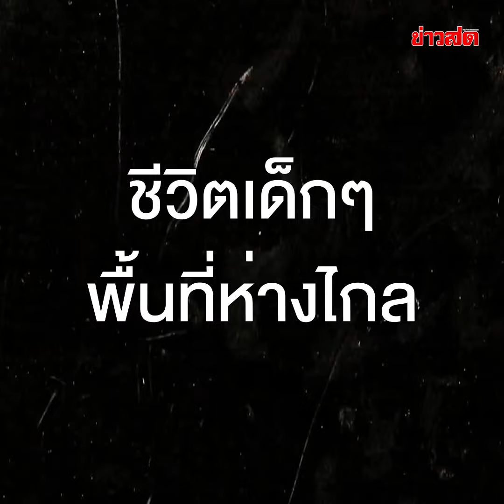คุณภาพชีวิตเด็กไทย แค่จะไปโรงเรียนตอนเช้ายังลำบากขนาดนี้.. : Khaosod - ข่าวสด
สภาพถนนในหมู่บ้านน้ำเพาะ หมู่ที่ 10 ตำบลและ อำเภอทุ่งช้าง จังหวัดน่าน ในฤดูฝน ที่เป็นดินโคลน ทำให้รถทุกชนิดสัญจรผ่านอย่างยากลำบาก โดยเฉพาะรถรับส่งนักเรียน ที่ต้องขับรถออกมาส่งเด็กนักเรียน จากในหมู่บ้าน ระยะทาง 6 กิโลเมตร เพื่อเข้าสู่ตัวอำเภอทุ่งช้าง